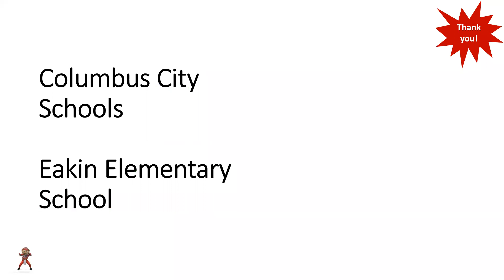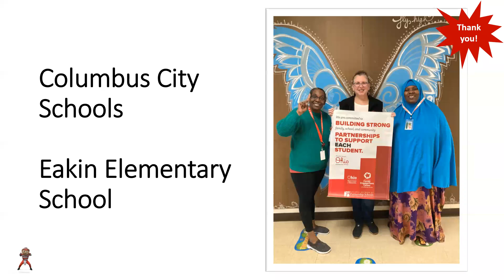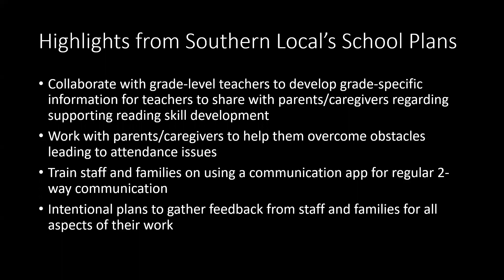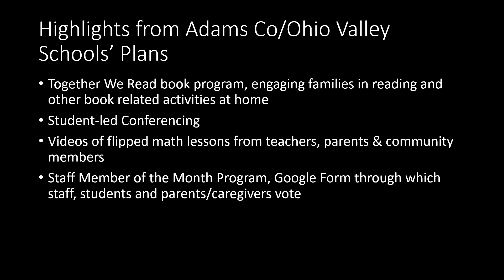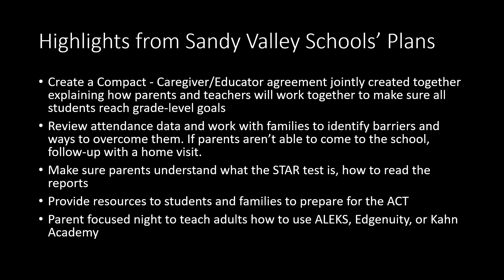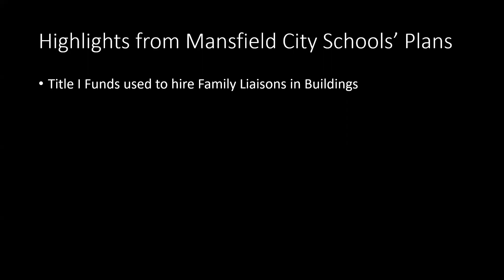Ohio Partnership Schools 2021-2022 Impact Highlights